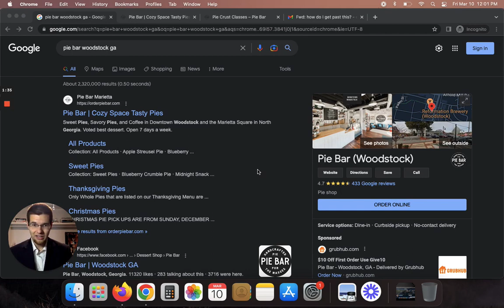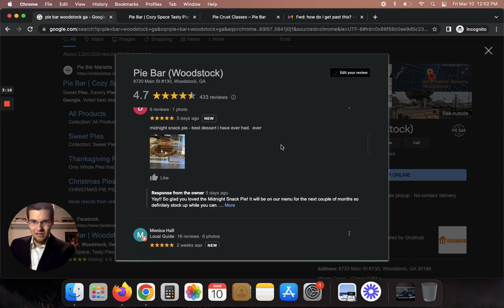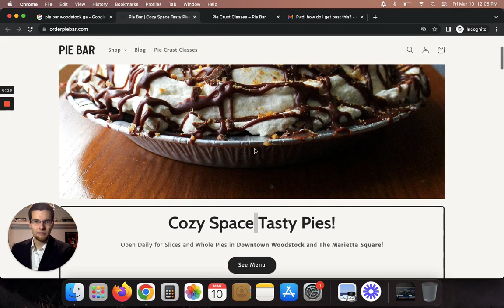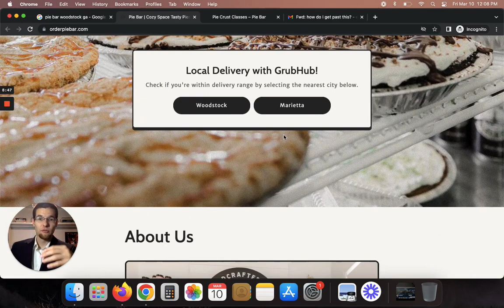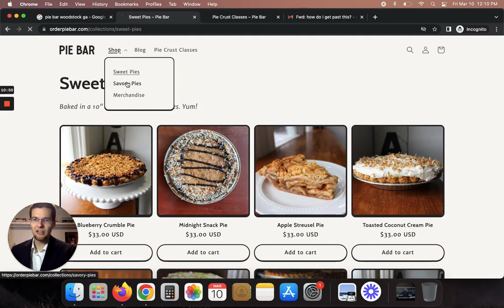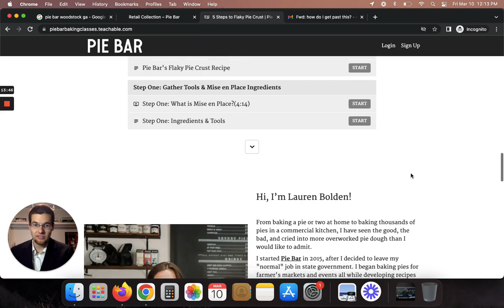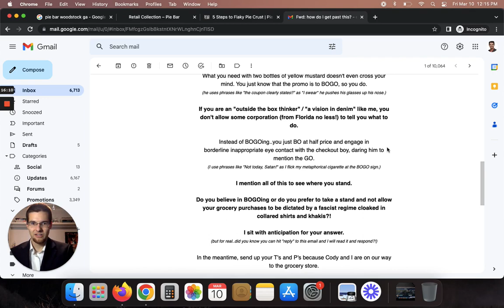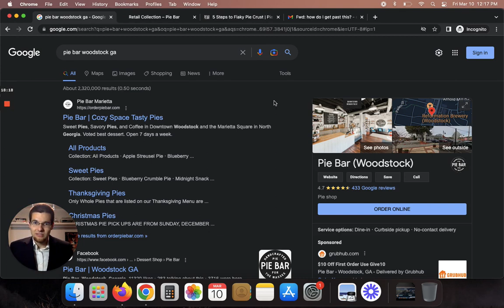Unsolicited Marketing Feedback: Pie Bar (Woodstock, Ga)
It's small business marketing feedback time! Caleb takes a look at a business he's personally a fan of and highlights some slight updates they could make + highlights how being personable in email makes all the difference in customer retention.

Want insights like this, but way more in-depth and specific to leveling up your go-to-market? Head to ruleyourcompetition.com.

Chapters:
0:00 Introduction
1:19 Google appearance
4:34 Email signup
5:54 Menu updates
7:28 Homepage
10:05 Menu
12:18 Pie crust classes
14:07 Email newsletter
17:14 Concluding thoughts